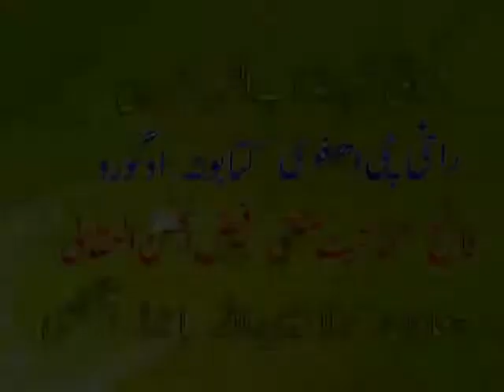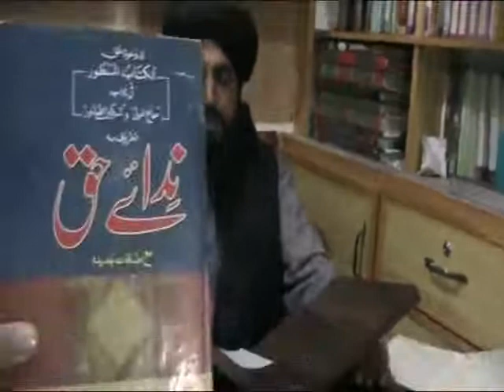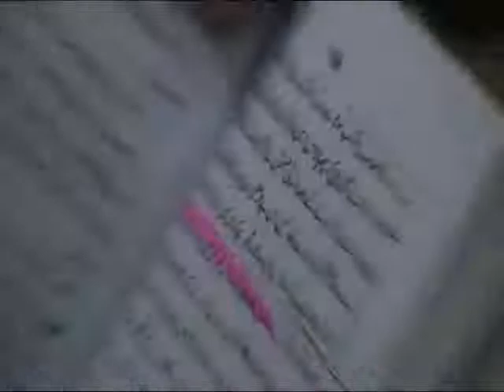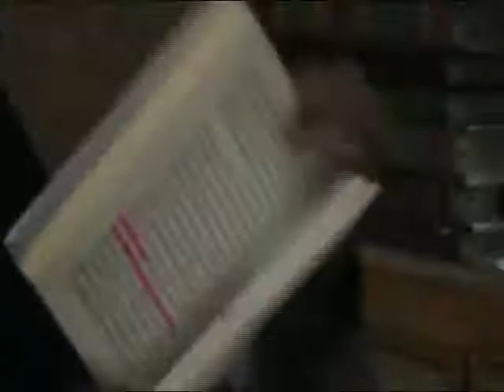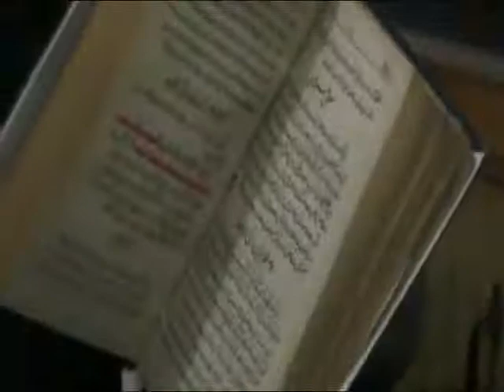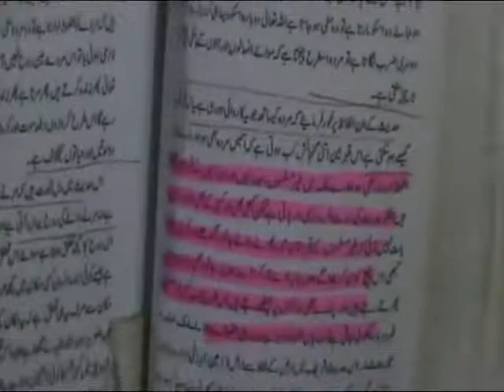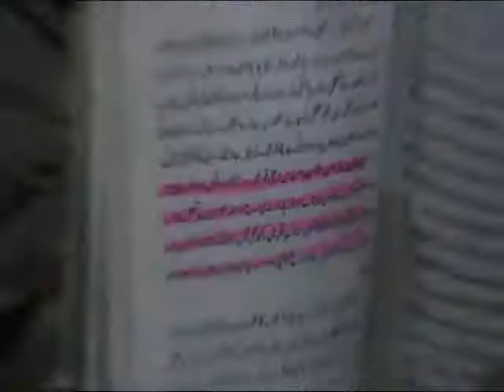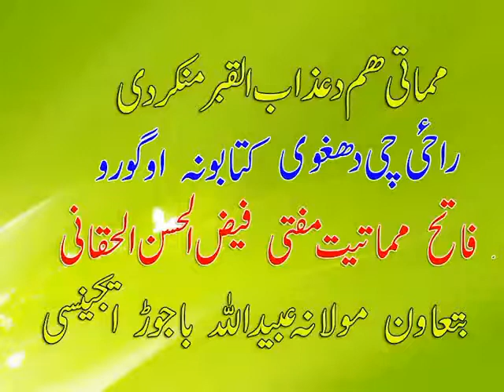۔دعذاب قبرپہ بارہ کے دعلماءدیوبندعقیدہ اودپنچپیریانوعقیدہ۔فرق واضح وگوریے۔بیا